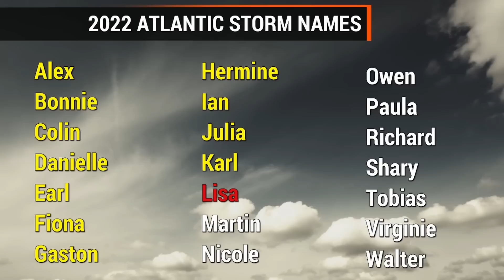Will a Late Season Hurricane Form in the Caribbean?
Will a late season hurricane form in the Caribbean? Models are hinting at development, so in this video I am going to dive into that.

This time of year, fronts and tropical waves can leave leftover moisture in the Caribbean. The water is still warm, so yes, named systems can still spin up.

On the Pacific side, Hurricane Rosyln is a powerful and major hurricane. I'm thinking of those impacted by this! - Brian